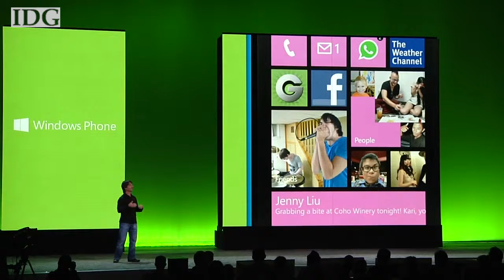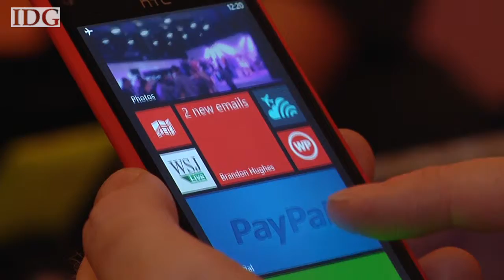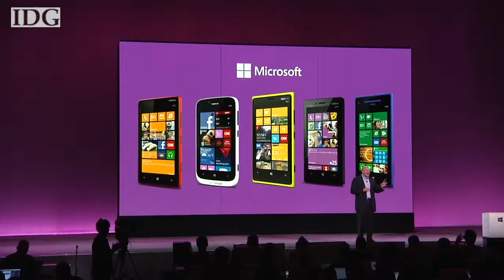Microsoft launches Windows Phone 8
Microsoft launched Windows Phone 8 on Monday, it's biggest attempt yet to take on Apple's iOS and Google's Android. The result of several years of work, the new OS features a live tile desktop that has a different focus from other phones.